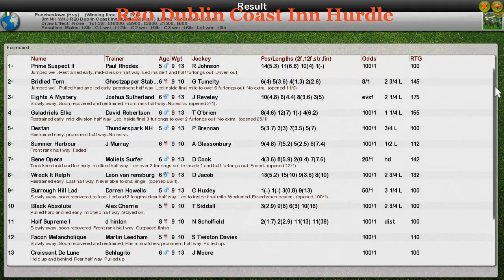NH WK3 R20 Dublin Coast Inn Hurdle